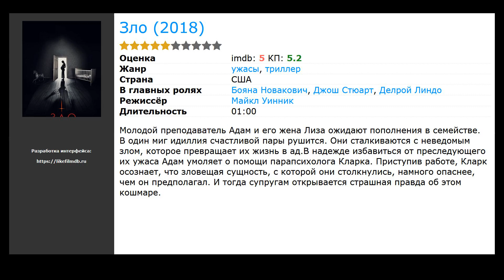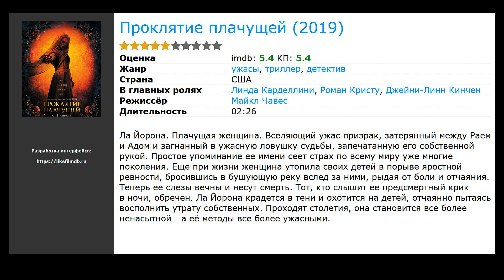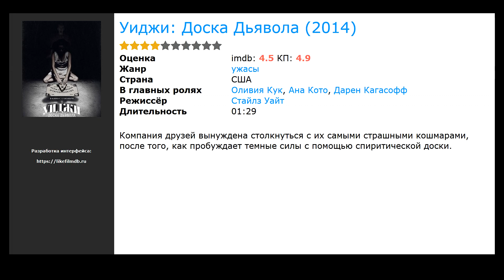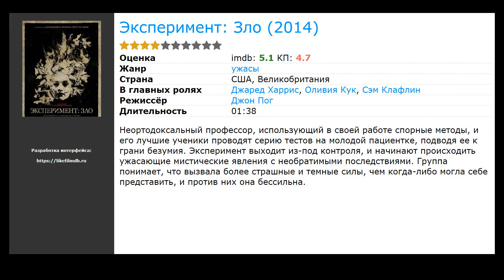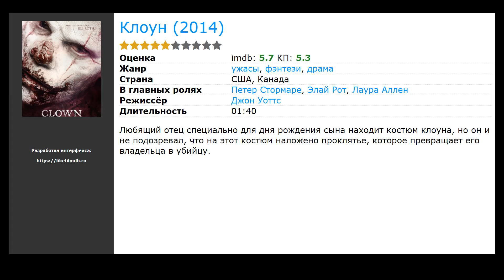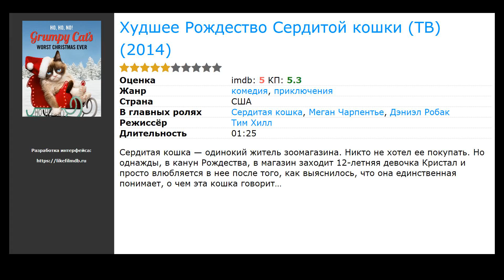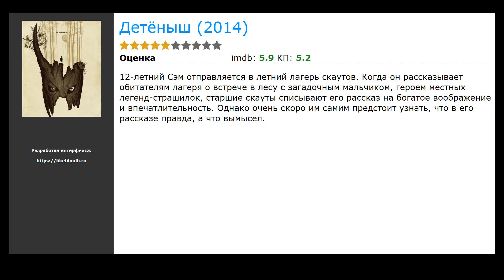20 лучших фильмов, похожих на Кладбище домашних животных (2019)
Список фильмов, которые по мнению зрителей похожи на Кладбище домашних животных (2019):

00:00 Вступление
00:10 Зло (2018) / жанр: ужасы, триллер / в главных ролях: Бояна Новакович, Джош Стюарт, Делрой Линдо
00:29 Реинкарнация (2018) / жанр: ужасы, триллер, драма / в главных ролях: Тони Коллетт, Гэбриел Бирн, Алекс Вулф
00:53 Проклятие плачущей (2019) / жанр: ужасы, триллер, детектив / в главных ролях: Линда Карделлини, Роман Кристу, Джейни-Линн Кинчен
01:05 Что упало – то пропало (ТВ) (2014) / жанр: триллер / в главных ролях: Джейми Прессли, Кайли Роджерс, Патрик Малдун
01:18 Отладка (2014) / жанр: ужасы, фантастика / в главных ролях: Теника Дэвис, Адриан Холмс, Керр Хьюит
01:35 З/Л/О: Новый вирус (2014) / жанр: ужасы, боевик, триллер / в главных ролях: Patrick Lawrie, Эмилия Арес Зорян, Celia K. Milius
01:52 Темнее ночи (2014) / жанр: ужасы / в главных ролях: Сурия Вега, Адриана Лувьер, Эрендира Ибарра
02:08 Пирамида (2014) / жанр: ужасы, триллер, боевик / в главных ролях: Эшли Хиншоу, Дэнис О’Хэр, Джеймс Бакли
02:24 Уиджи: Доска Дьявола (2014) / жанр: ужасы / в главных ролях: Оливия Кук, Ана Кото, Дарен Кагасофф
02:41 Шутер от первого лица (2014) / жанр: ужасы / в главных ролях: J&uuml;rgen S&uuml;tterlin, Саша Штрак, Atlanta Luetzlschwab
02:54 Убрать из друзей (2014) / жанр: ужасы, триллер, детектив / в главных ролях: Шелли Хенниг, Моусес Сторм, Рени Олстэд
03:38 Эксперимент: Зло (2014) / жанр: ужасы / в главных ролях: Джаред Харрис, Оливия Кук, Сэм Клафлин
03:51 Если твоя девушка – зомби (2014) / жанр: мелодрама, комедия, ужасы / в главных ролях: Дэйн ДеХаан, Джон Си Райли, Обри Плаза
04:19 Клоун (2014) / жанр: ужасы, драма, фэнтези / в главных ролях: Петер Стормаре, Элай Рот, Лаура Аллен
04:32 2 спальни, 1 ванная (2014) / жанр: ужасы, триллер / в главных ролях: Мишель Хикс, Эндрю В. Уолкер, Эрик Робертс
04:52 Синий демон (2014) / жанр: ужасы / в главных ролях: Анна Ирияма, Кента Суга, Sh&ocirc; Jinnai
05:05 Призрак на подработке (2014) / жанр: триллер / в главных ролях: Ананда Эверингем, Рэй МакДональд, Шакрит Ямнарм
05:18 Худшее Рождество Сердитой кошки (ТВ) (2014) / жанр: комедия, приключения / в главных ролях: Сердитая кошка, Меган Чарпентье, Дэниэл Робак
05:31 Темный дворецкий (2014) / жанр: ужасы, фэнтези, боевик / в главных ролях: Хиро Мидзусима, Аямэ Горики, Юка
05:50 Детёныш (2014) / жанр: ужасы, фэнтези, боевик / в главных ролях: Хиро Мидзусима, Аямэ Горики, Юка